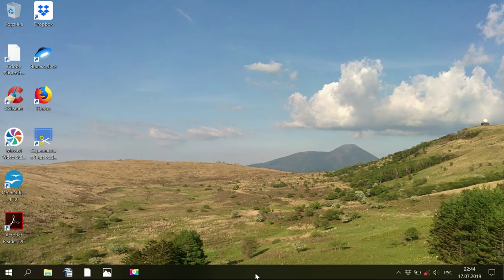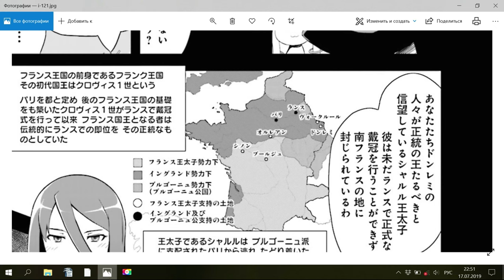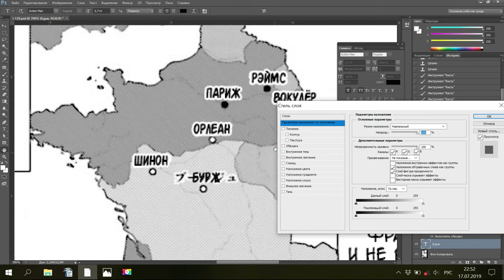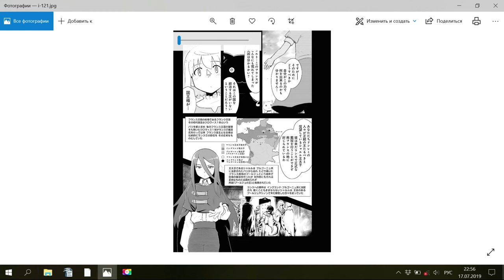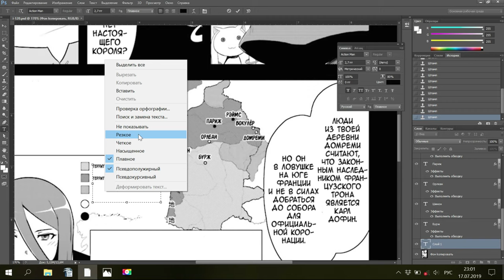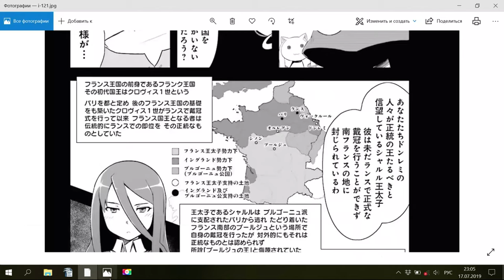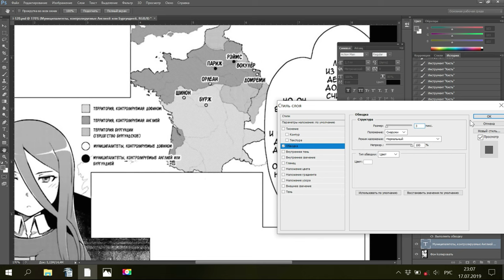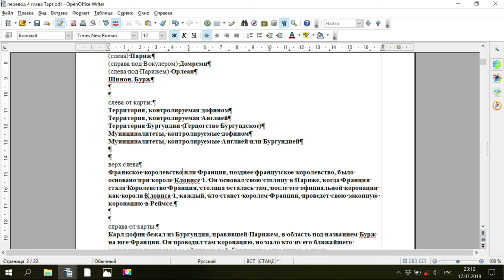ASMR от Лёли - тайп 1 стр Тарт